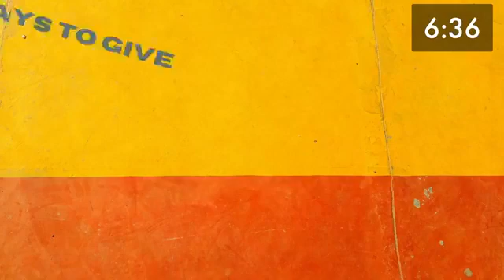09 06 2020 Worship and The Word